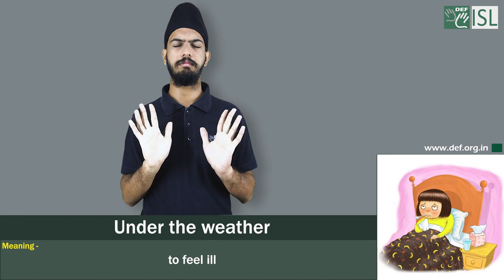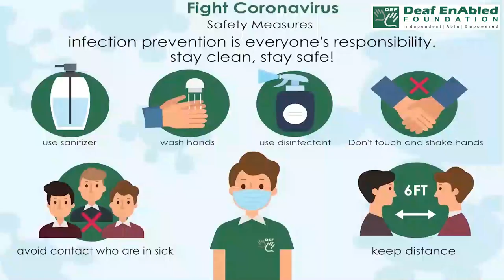Under the weather:- Idiom of the Day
Meaning-  To feel ill

Sentence- 1. I'm sorry I can't visit your grandmother with you, but I'm a bit under the weather today.
2. I did not go to work today, as I was feeling a bit under the weather.